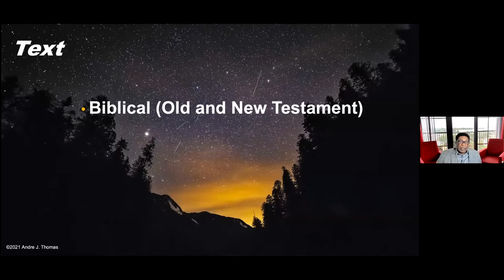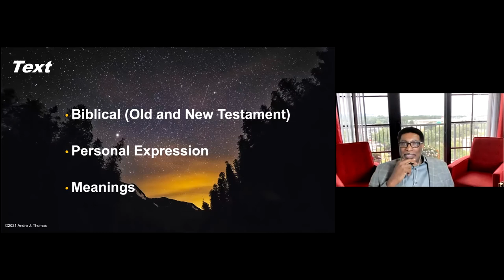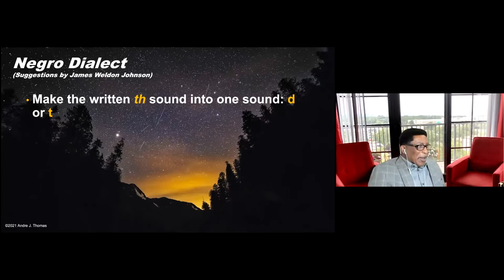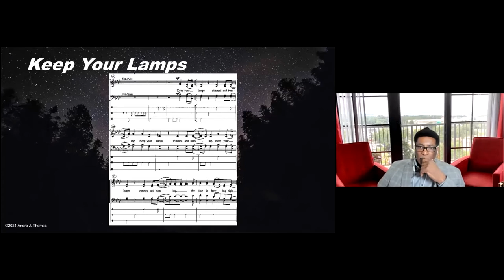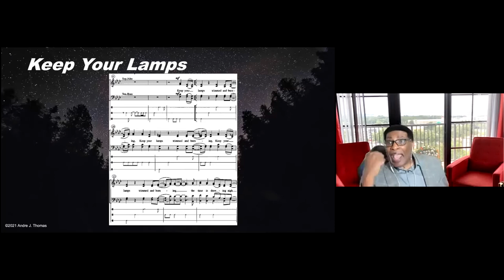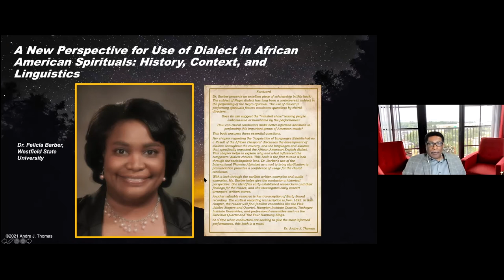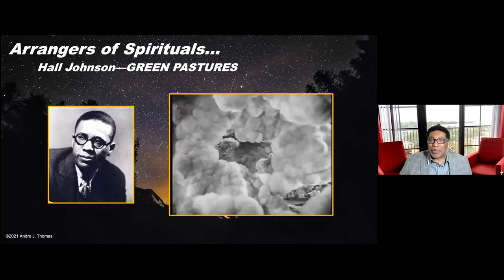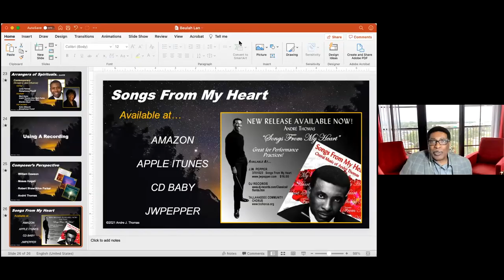2021 Alleluia Conference - Andre Thomas: Way Over in Beulah Lan'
Understanding and performing the Negro Spiritual

The session is an indebt look at the history of the spiritual, performance practice, and the arrangers.